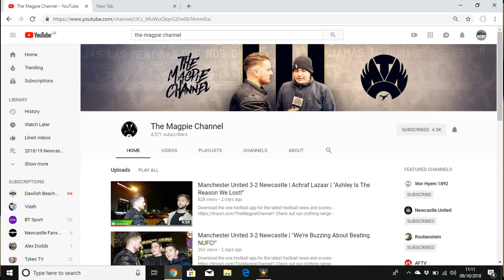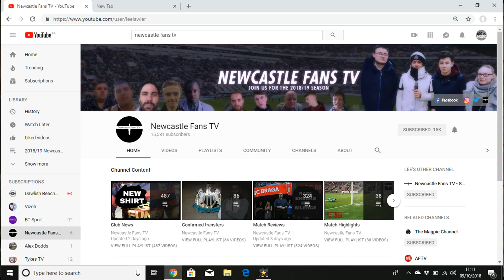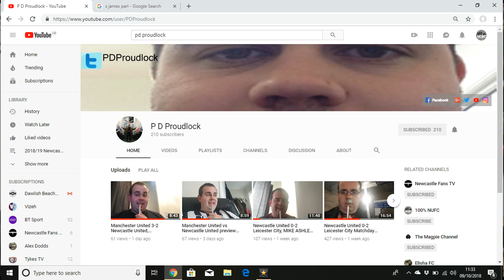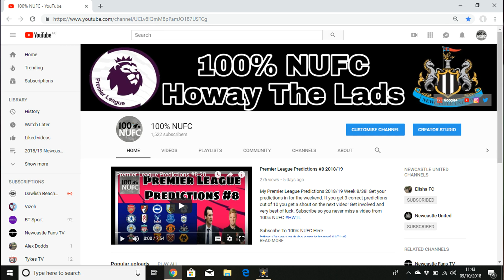Has the international break come at the right time for Newcastle United?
Sharkey from 100% NUFC asks some Newcastle United Fans has the international break come at the right time for Newcaste? Yes or no with a reason for their chosen answer. Their Youtube channel links will be below this paragraph go and check them out.